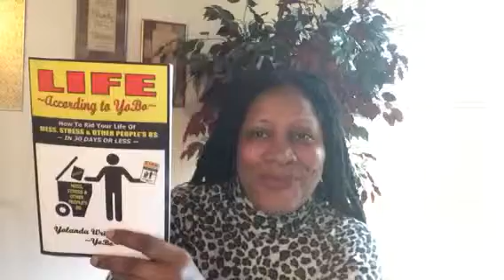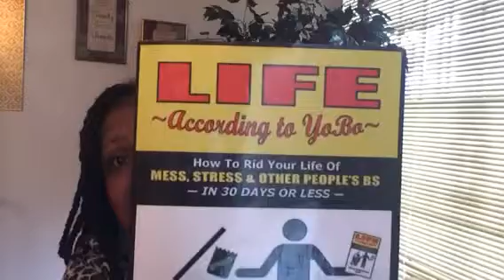Life According To YoBo - Day 87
Remember this on your journey:

A + B + C + D = EF

Every time!